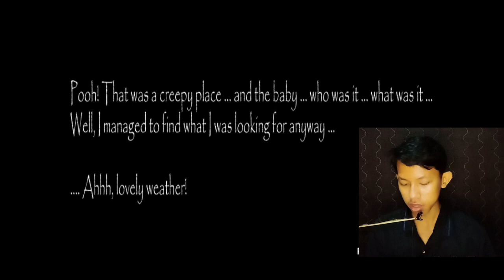akhir nya bisa menamatkan di hard mode!!!(selendrina asylum#1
Hallo guys. Welcome to di channel gua lagi kandikal gaming, jadi kali ini gua bakal melanjutkan game selendrina asylum, di hard mode, jadi di hard mode ini granny nya dan selendrina sangat ber damage sekali guys,
Untuk lari nya si granny agak cepat dan hit nya juga sakit guys, jadi di game play kali ini gua harus berhati hati terhadap mereka

Ramaikan terus channel gua terus guys